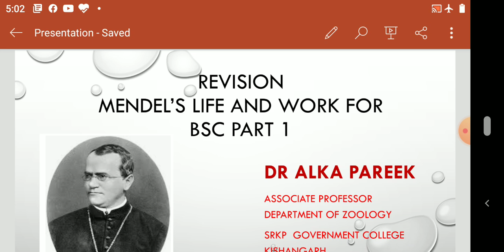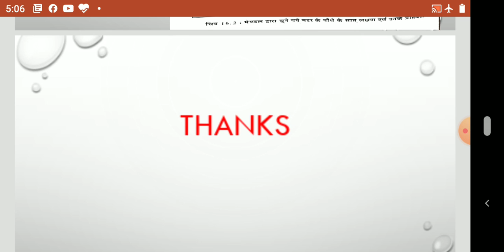Revision:Mendel's Life and work for BSc Part I, By Dr Alka Pareek Associate Professor Zoology.